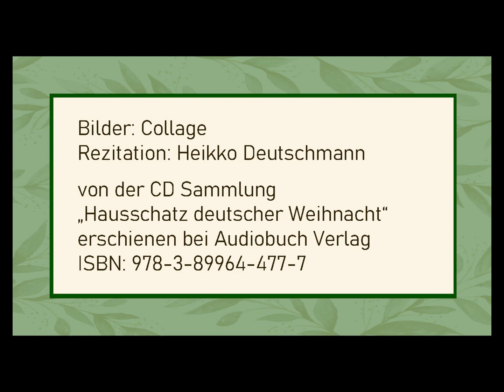Theodor Fontane „Verse zum Advent“ II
Rezitation: Heikko Deutschmann
von der CD Sammlung
„Hausschatz deutscher Weihnacht“
erschienen bei Audiobuch Verlag
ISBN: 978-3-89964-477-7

Text:

Noch ist Herbst nicht ganz entflohn,
Aber als Knecht Ruprecht schon
Kommt der Winter hergeschritten,
Und alsbald aus Schnees Mitten
Klingt des Schlittenglöckleins Ton.

Und was jüngst noch, fern und nah,
Bunt auf uns herniedersah,
Weiß sind Türme, Dächer, Zweige,
Und das Jahr geht auf die Neige,
Und das schönste Fest ist da.

Tag du der Geburt des Herrn,
Heute bist du uns noch fern,
Aber Tannen, Engel, Fahnen
Lassen uns den Tag schon ahnen,
Und wir sehen schon den Stern.

Bilder: Collage